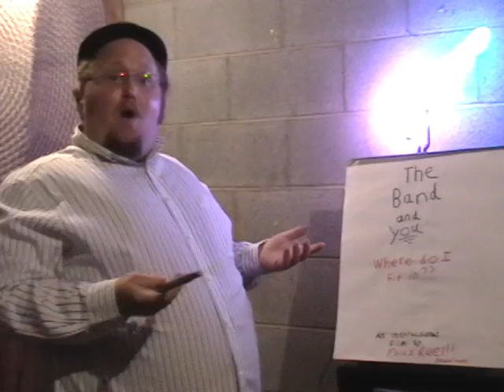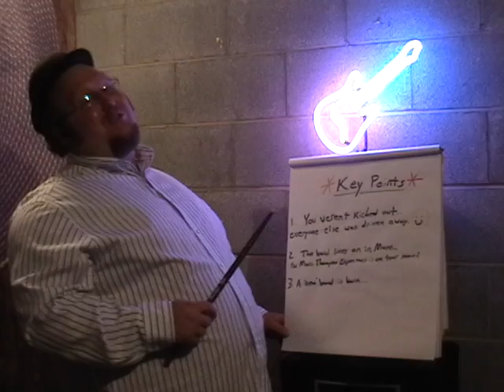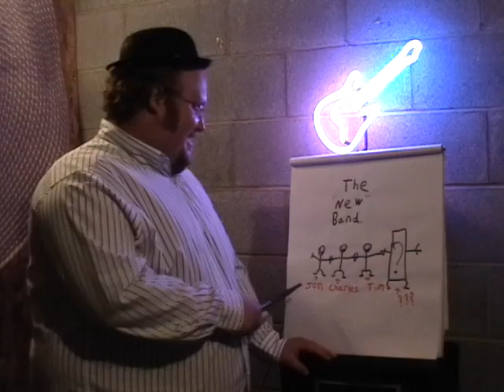The Band and You: Where Do I Fit In?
A Brief tutorial, explaining who is and is not a part of American Archetype!